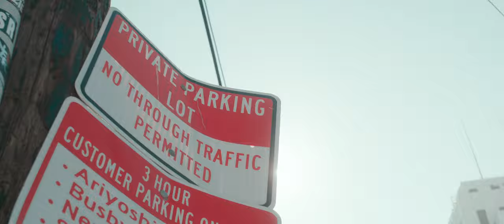Shotta - Sticky (Official Video) ft.Milla Prod: Clayton William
Watch the official music video of "Sticky" by imshotta

feat. Milla